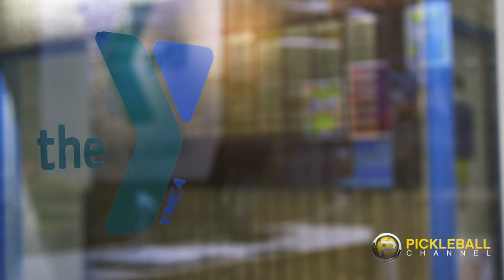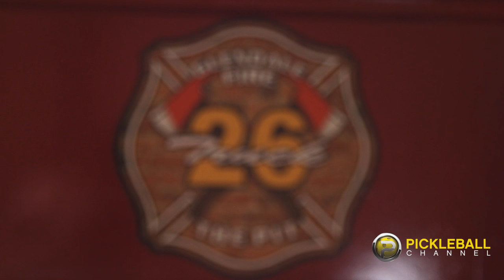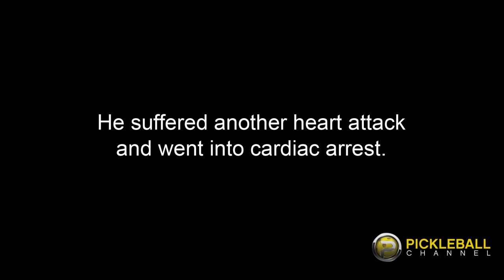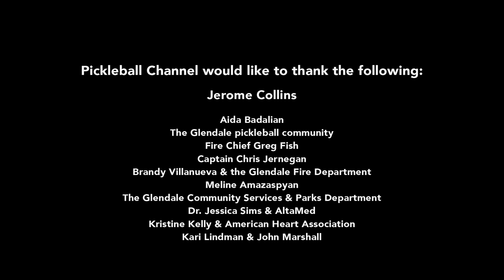Pickleball & CPR - I ♥ Pickleball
February is American Heart Month and we at Pickleball Channel want to encourage heart health awareness.  One way to do that is learning CPR and how it can save lives.  Two members of our team have had to use CPR to save people’s lives, both giving someone a second chance at life.

Our story today involves Rusty Howes, Executive Producer of Pickleball Channel, and long-time player Jerome Collins who found themselves in a scary situation while they were playing pickleball together.

Because it is American Heart Month, please watch this episode of I Heart Pickleball as it shines a light on the importance of knowing CPR and using it to save lives.

Please watch now and decide to learn CPR today.